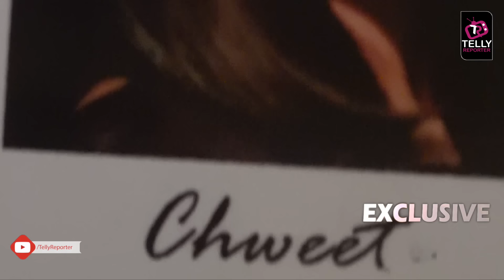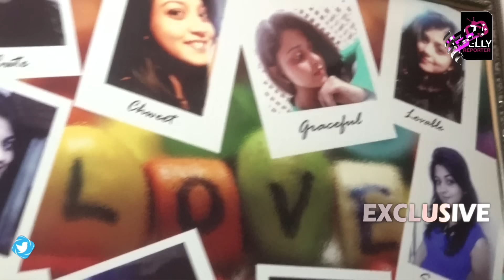HOME TOUR With Tanvi Dogra & Her Family | Jiji Maa | Telly Reporter Exclusive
HOME Tour Dayout With Tanvi Dogra Aka Falguni From Jiji Maa | Exclusive